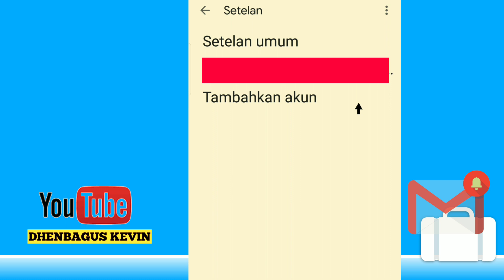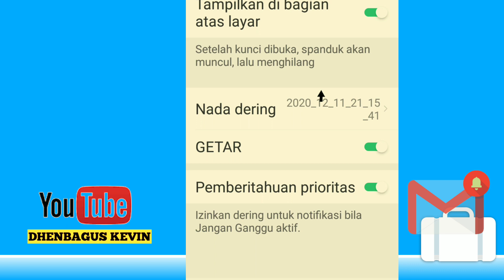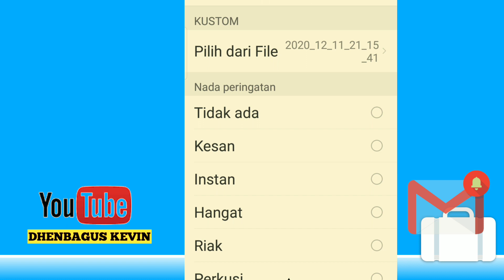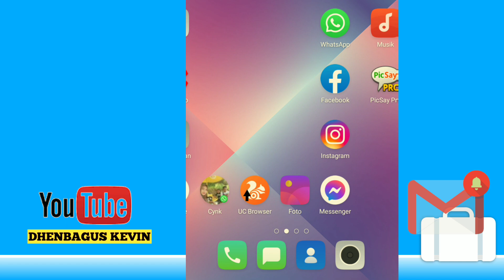cara mengaktifkan notifikasi email//gmail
tutorial mengaktifkan notifikasi email//gmail
video kali ini kami akan memberikan cara mengaktifkan notifikasi email
semoga dengan video ini teman2 bisa mengaktikan notifikasi ketika dapat email